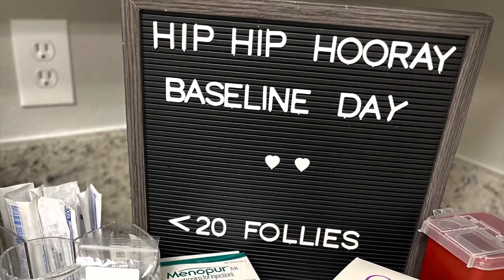IVF procedure step by step // Our journey to Making a Maggiore baby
After 4 failed IUI procedures, we start our IVF journey as a same sex couple.